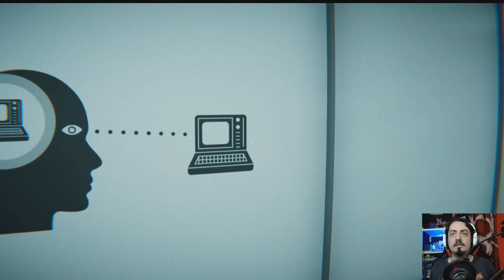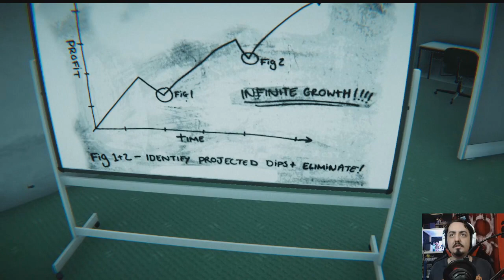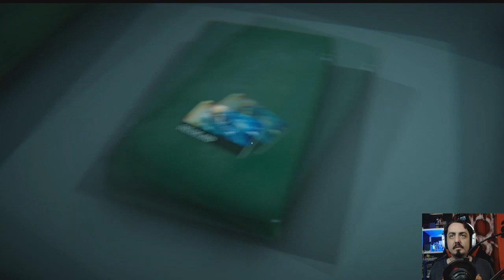Disposition - Demo Alley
Here is the deal. Steam has new demos show up on the platform daily and amongst them I choose one to present to you that has come out that day, play though the demo, comment on my impressions of it and deliver the video to you on a daily basis. So sit down and buckle in as we dive deep into another demo ally, I am Rogue Gamer and i will try for you today to see if my memory is as shot as i believe it to be. Also doing this under a timer.